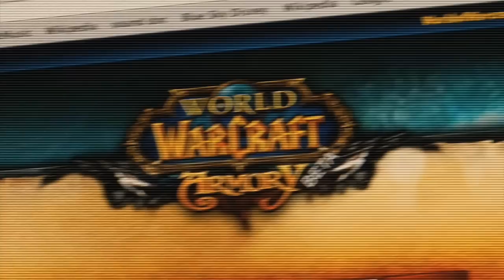The official "I PLAY W.O.W (World of Warcraft) ANTHEM" - JACE HALL SHOW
The official music video for the hit game franchise "World of Warcraft" !!!

- LYRICS BELOW -

If it reaches 20 Million views, we will make two new W.O.W. songs. One for the Alliance and one for the horde - AND GIVE THE SONGS AWAY FOR FREE!

Witness the epic struggle of a person trying to simply do something that they enjoy safely in the comfort of their own home, only to be attacked by haters, lamers, NOOBS and jealous people trying to stop the goodness that is MMOG playing.

Chorus-

I Play WOW
Cant  nobody mess with me now
I'm on a quest with my guild getting wild
Its my crowd,
and I'm proud, screw you, I'm down, shut your mouth...

I Play WOW
I Play WOW
I Play WOW
Turn it up say it loud

I Play WOW
I Play WOW
I Play WOW

Verse 1 -

Schools out works over take your face to Coffee Bean
I gotta get to Azeroth, you Luddites aint stoppin me
My equips legit, look me up in the armory
We're at war stupid buster, theres no peace or harmony...

No one seems to get it, but that's alright
My girl keeps whining, complaining and starting fights
She wants to cuddle and watch movies in the candlelight
But wednesdays thru fridays are strictly raid nights.

When I'm down or depressed, I go connect
My real friends are online fightin to the death
Mom's bangin on my door  - "come eat your eggs and bacon"
MOM YOU'RE MESSIN ME UP! YOU'RE LIKE LEROOOOYYY JENKINZ

 I call it straight dedication, you can call it crazy
You talkin stuff man, why dont you come and play me?
I'm goin 22 hours, who you callin lazy?
I'M PWNIN NOOBS AT PVP AND MY LEVEL'S PAST 80!!!

Verse 2 -

You can say I'm a fanatic or even addicted
Say my habits are bad, my silly life is conflicted
But if it makes me happy, why should I quit this?
The world brings me down... WOW makes me uplifted

Every moment with guild is a moment I cherish,
Call me a nerd, call me a geek, but  I'm no longer embarrassed
Say I'm socially screwed, never have kids or a marriage
I dont live my life for money, fame or chasin your carrots

An while people like to hate discriminate and be mean
In my world we work together to defeat the Lich King
Doesn't matter if your Black, white, ugly or fat
EVERYONE BE KICKING BOODIE IN THE WORLD OF WARCRAFT!!

Real life can be harsh and put me down,
Tellin me I AINT NOTHING and I'm on shaky ground
But I don't hear that anymore, my headphones up too loud
I'm on top of the world cause, I..PLAY... WOW!!!

Verse 3 -

I'm down with the HORDE, I'm a BLOOD ELF PALADIN
ALLIANCE messin with me, the HUMANS are challengin
When you can't understand me this is what I do,
Tell you "GET OFF OF MY CHANNEL!! GO LEARN YOUR CLASS NOOB!"

Or better yet go play ROCK BAND with that sad guitar
And no I don't want to date your stupid AVATAR...
I'm gettin busy clockin kills in every single way,
My GUILDS LEGIT, come on man this aint FELICIA DAY

And who thought there'd  come a time where the world would see
Millions of critics and cynics who feel just like me
We're all livin in a better alternate reality
SPENDING ALL DAY DREAMING PVP STRATEGIES!!!